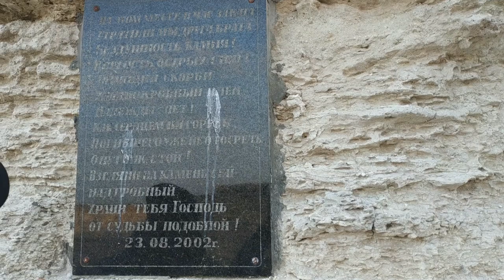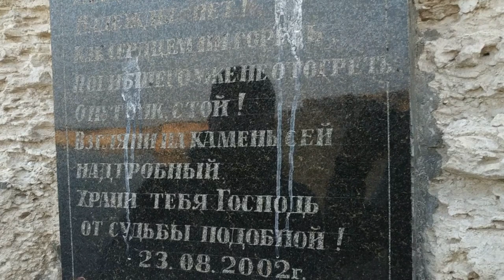Подводная охота Крым Тарханкут 2019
Подводная охота на Тарханкуте  май 2019
западное побережье Крыма,подводная охота в удаленных диких местах добраться можно только на лодке  .Рыба Лобан ,Кефаль .из оружия подводный арбалет и пневматическое ружье -пневмо-вакумное (Пеленгас охота с заманухой  и без .красивые, разные места побережья ,карбоновые ласты и стеклопластиковые.прозрачная кристально чистая вода  и красивейшие дикие пляжи делает активный  отдых неповторымым